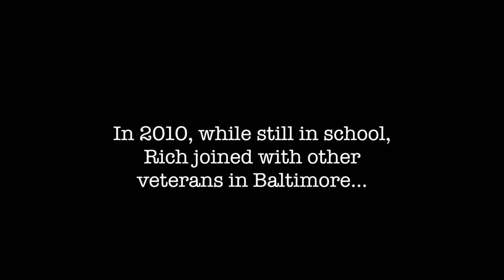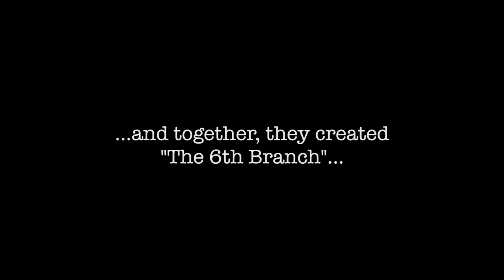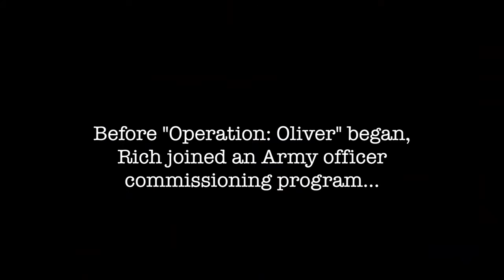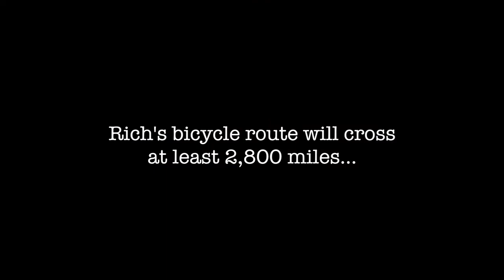"Operation: Return to Duty"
This extended video explains Return to Duty including what it is and why "The 6th Branch" former Executive Director Rich Blake is doing it.